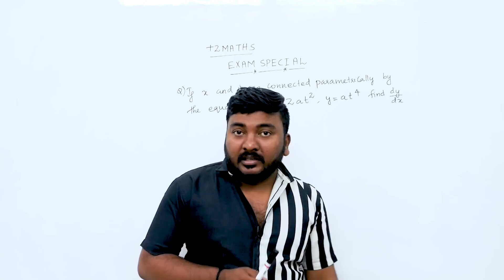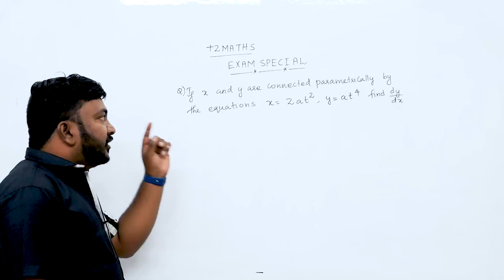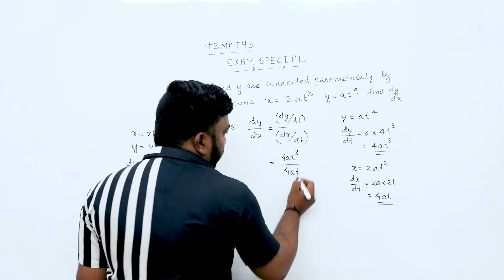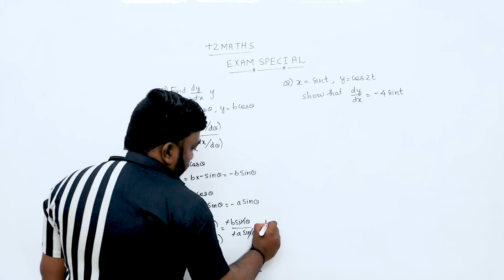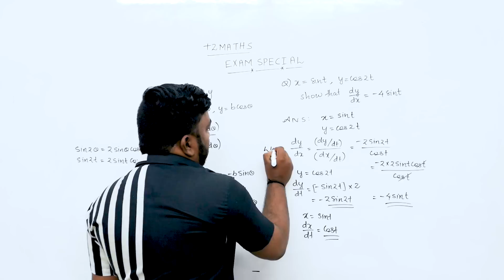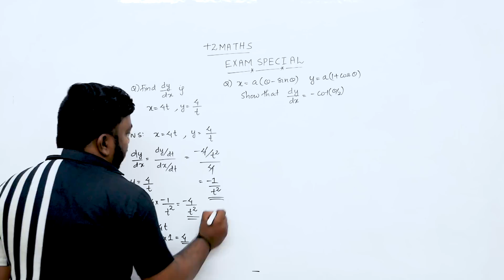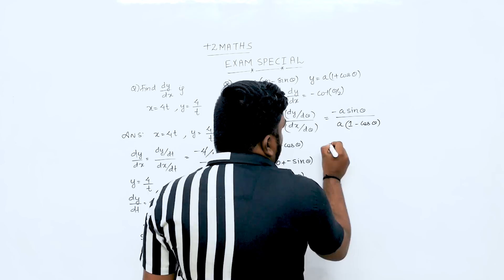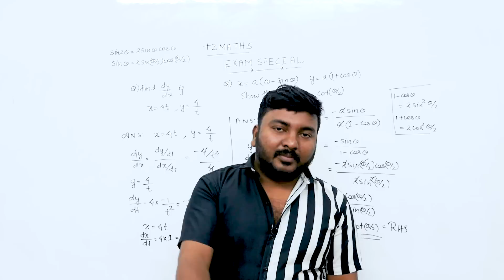Plus Two | Maths | Xmas Exam Special | ഇത് കണ്ടിട്ടേ പരീക്ഷക്ക് പോകാവൂ.!🔥💯🔥Never Ever Give Up!💪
Plus Two | Maths | Xmas Exam Special | Play List Link🔥💯🔥